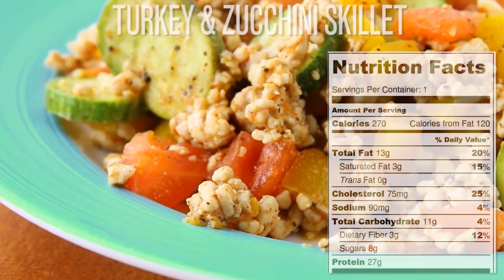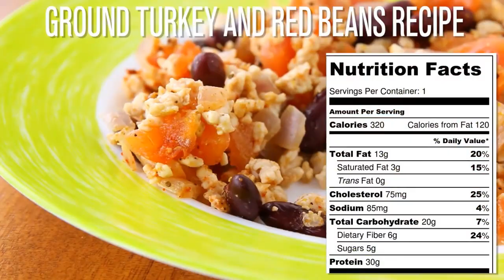Turkey Tacco Lattuce Wraps | Good Life Recipe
Happy Cooking With Good Life Recipe